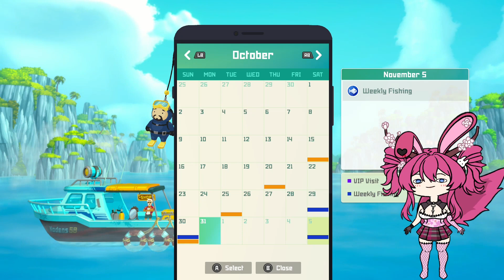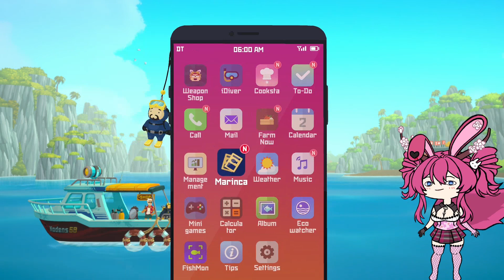Exploring Godzilla's Secret Hideout 🦈 in Dave the Diver!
We play, Dave the Diver! A game in which you're Dave and well you're a diver. You have to go dive to get ingredients during the day and serve the sushi at night. What do these waters actually hold?

 Please enjoy and thank you for joining us!!

Join BunBun on her live streams Mon- Fri  9 pm pst